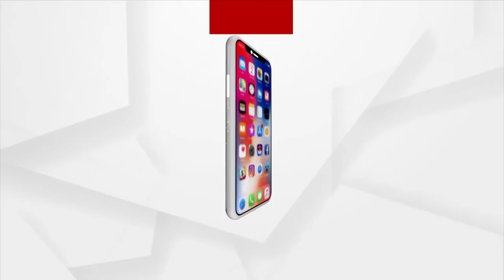ଏବେ ପୁରୁଣା ନୁହେଁ,ନୂଆ ପ୍ରାର୍ଥୀକୁ ବାଛିବୁ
ବିଶ୍ୱାସ କରି ଭୋଟ ଦେଇଥିଲୁ କିନ୍ତୁ ଗତ ୫ବର୍ଷ ଭିତରେ ସମସ୍ୟାର ସମାଧାନ ହୋଇପାରିଲା ନାହିଁ । ଗଞ୍ଜାମ ନରେନ୍ଦ୍ରପୁରର ଜଗନ୍ନାଥପୁର ଗାଁରେ ପାନୀୟ ଜଳ,ରାସନ,ଭତ୍ତା ସହ ପରିମଳ ଗାଁର ବଡ଼ ସମସ୍ୟା । ତେଣୁ ଏବେ ପୁରୁଣା ନୁହେଁ,ନୂଆ ପ୍ରାର୍ଥୀକୁ ବାଛିବୁ ବୋଲି ମନସ୍ତ କଲେଣି ଗ୍ରାମବାସୀ